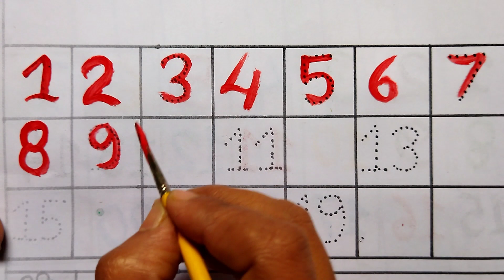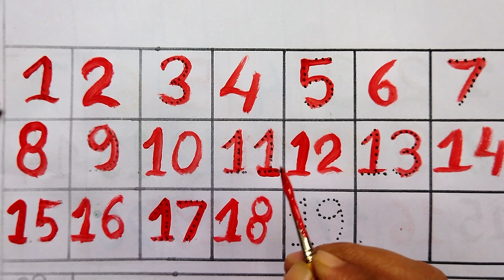One two three spelling songllHow to learn counting for kidsllCounting numbers kindergartenllnumbers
learn numbers
learn to count
123 counting
learn colors
how to learn counting for kids
1234 song
number 1-100
123
numbers song 1-50
12345
numbers song 1-100
numbers
12345 kids songs
numbers for kid
counting
number songs
colour
12345 rhymes
colour name
1 to 20
counting numbers
kids
counting song
abcd
numbers song
preschool
ginti
alphabet
number
kids learning
toddlers
numbers 1 to 20
1 to 10
two
count
kids songs
coloring
endless numbers
numbers song 1-30
number names
one
100
abcd songs
counting numbers for kids
counting video
study with shatru
abc
counting to 20
number song
counting in english
1 to 100
1234
123 song
kidsknowledger
learn number
learning videos for toddlers
123 learning for kids
baby
nursery rhymes
three
english
cartoon
children
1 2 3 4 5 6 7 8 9
for kids
a se anar
alphabet song
numbers 1-20
four
five
children songs
music for children
learning numbers
kids classes
preschool learning
abc songs for children
123 learning for toddlers
count to 20
number concept
abcd rhymes
123 learning
abcde
online classes
learn fruits
phonics
phonic song
123 numbers song
abcd song
child
numbers counting
learn counting
counting to 10
counting number
counting 1 to 10
chuchu tv
kindergarten learning videos
123 123
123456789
kids numbers
kids class
anna study class
write counting
abc songs for kids
babies songs
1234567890 | learn and write numbers | 123 learning for kids | 1-20 | 123 counting for kids |123kids
songs
junior kids learning
junior kids
junior
hindi
kids video
sing-along songs
cartoons
learning
kid songs
baby songs
kindergarten
123 go school
tunn tunn kids show
alphabet songs
fun counting songs for kids
hundred
counting songs
tracing 1-20
ek se sau tak ginti
cartoon 123
ginti in hindi
1 se 100 tak ginti
counting in space
1 2 3 4
skip counting song
123 counting song
skip counting
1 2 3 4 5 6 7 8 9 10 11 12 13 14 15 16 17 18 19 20
learnwithtasnia
kindergarden
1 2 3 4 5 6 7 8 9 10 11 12
learn to with alphabets in 20
counting number names
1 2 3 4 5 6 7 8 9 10 numbers
1234 number names
1234 counting for kids
six
seven
1-100
eight
nine
rt kids abcd
learning video for kids
toddlers video
education video
counting 1 to 20 for kids learning
learn number 1 to 20
ten
five hundred
learning number
1-20 number
1234 number
tasnia
ginti wali video
kids channel
pahada
पहाड़ा
learn
learn with
mantu study class
babies
123 numbers names
learn numbers 1 to 20
123456 counting for kids
kids song
12345 number song
1234 numbers
123 song for kids
a for apple b for ball c for cat d for dog e elephant
012345
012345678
kids world
depending numbers kindergarten
n 12345 rhymes
number song 1-100
numbers for a kid
123rhymes
chhan chhan tvtrending video
kids 123
ginti 123
counting english
english counting
1-20 counting
counting 1 to 20 for kids
123 kids learning
youtube for india
hindi counting
counting numbers 1 to 10
pre school
b for ball
easy numbers
1 se 10 tak ginti
urdu ginti
counting 123
number name
numbering
number 1 to 20
1 to 10 writing
1 to 20 for kids
1 to 20 counting
learn 1 to 10 numbers
write numbers
1 to 10 counting
1 to 10 for kids
learn alphabets
digits
number song 1-20 for kids
numbers for children
123 song for children
preschool show
alphabet learning
abcd learning
1-10
number rhymes
alphabets
abcdef
c for cat
be for bat
number rhymes for children
playschool
maths
learn the numbers
kids cartoon
my genius
1 to 20 spelling song
natural numbers
123 for child
1 to 10 numbers
kids learning video for 3 year olds
preschool learning video for 5 year olds
learning videos for 5 year olds
12345 number names
1 to 20 numbers for kids
english ginti
missing number 1-20
123 ginti
phonics song
123 for kids
123 for toddlers
123 for preschool kids
123 for ukg